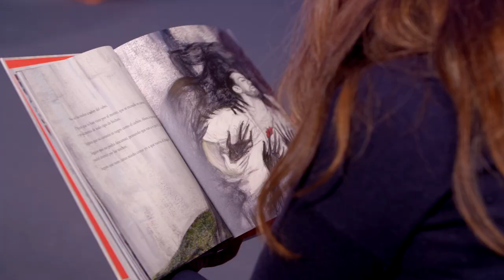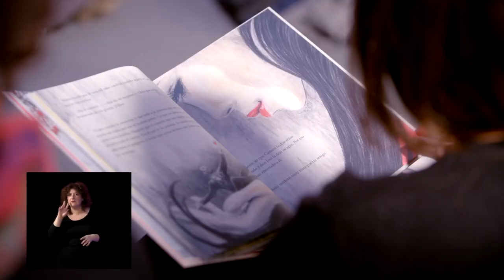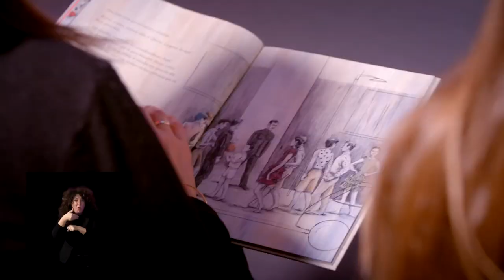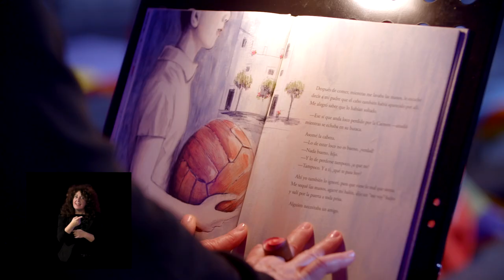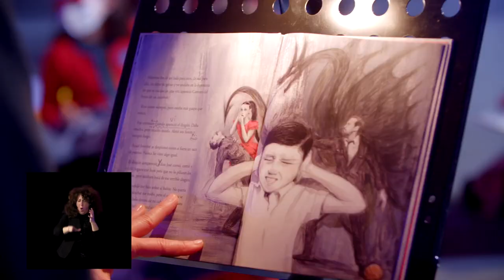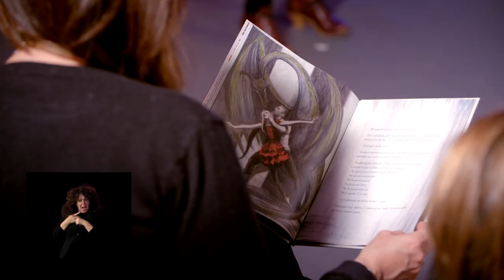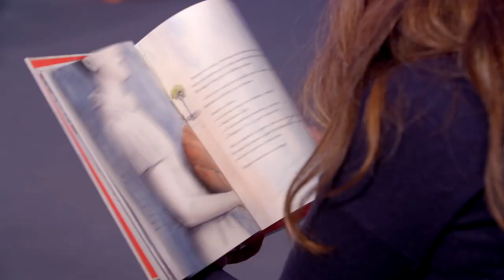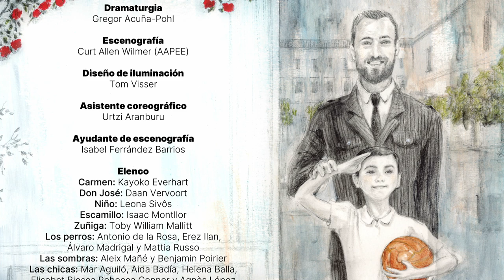Lectura en directo de Carmen, el cuento | Compañía Nacional de Danza de España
La Compañía Nacional de Danza, dirigida por Joaquín De Luz, y la editorial Cuento de Luz presentan Carmen, el cuento.

Este álbum, escrito por Margarita del Mazo e ilustrado por Concha Pasamar, refleja las pasiones y valores trazados a través del movimiento en el ballet Carmen, de Johan Inger.
Su coreografía, creada originalmente para la CND y premiada con el Benois de la Danse en 2016, inspira esta historia que retoma los temas universales de la obra original desde la mirada inocente de un niño.
Danza y obra literaria quieren conducir a la reflexión sobre las interpretaciones y malinterpretaciones del amor, así como al rechazo de cualquier clase de violencia.

Una publicación inclusiva, coeditada por INAEM y Cuento de Luz.
“El amor es un pájaro libre,
que nadie puede domesticar
y llamarlo es en vano,
si él prefiere rehusar”

Carmen, el cuento, es un álbum accesible que ha sido traducido al braille. Además, nuestro cuento será traducido simultáneamente a lengua de signos. La Compañía Nacional de Danza a través de su departamento de actividades educativas CND Educa continúa haciendo un continuo esfuerzo en favor de la inclusión y la integración.

Con este cuenta cuentos narrado por la autora del texto, Margarita del Mazo, la CND celebra hoy el Día Escolar de la no Violencia y de La Paz.

28 de enero de 2022
La Compañía Nacional de Danza fue fundada en 1979 con el nombre de Ballet Clásico Nacional (Ballet Nacional Clásico) y tuvo como primer Director a Víctor Ullate. En febrero de 1983 se hizo cargo de la Dirección de los Ballets Nacionales Español y Clásico María de Ávila, quien puso especial énfasis en abrir las puertas a coreografías como las de George Balanchine y Anthony Tudor. Además, María de Ávila encargó coreografías a Ray Barra, bailarín y coreógrafo norteamericano residente en España, ofreciéndole posteriormente el cargo de Director estable que desempeñó hasta diciembre de 1990.
En diciembre de 1987 fue nombrada como Directora Artística del Ballet, Maya Plisétskaya, extraordinaria bailarina rusa. En junio de 1990 Nacho Duato es nombrado Director Artístico de la Compañía Nacional de Danza, cargo que ejerció durante veinte años, hasta julio de 2010. Su incorporación supuso un cambio innovador en la historia de la formación incluyéndose en el repertorio de la compañía nuevas coreografías originales, junto con otras de contrastada calidad.En agosto de 2010 Hervé Palito sucede a Duato como Director Artístico durante un año.En septiembre de 2011, José Carlos Martínez se incorpora como nuevo director de la Compañía Nacional de Danza, al frente de la cual permanece ocho años.
El 28 de marzo de 2019 el INAEM, dependiente del Ministerio de Cultura y Deporte, anuncia el nombramiento de Joaquín De Luz como nuevo director artístico de la formación. A partir de septiembre de 2019 De Luz toma posesión de su nuevo cargo.